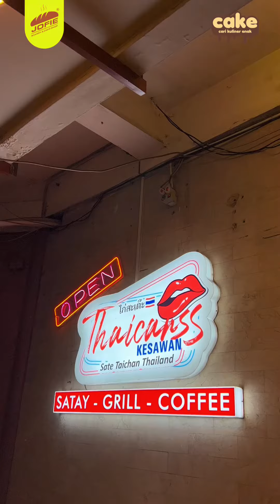Sate taichan thailand ada di Medan loh!